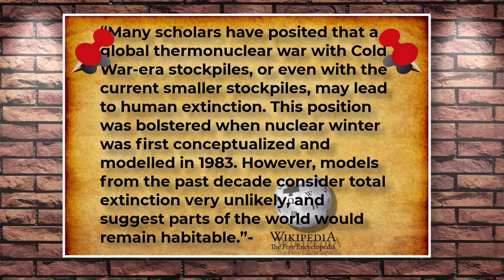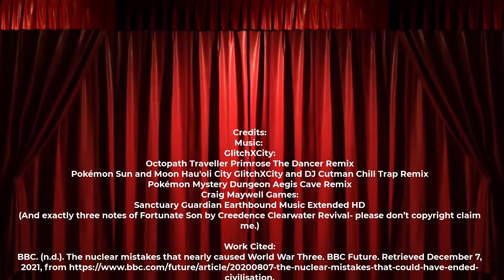A Bear Almost Made the Cold War Hot | Bizarre History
How did a bear almost lead the United States to nuke the USSR (and themselves) in 1962?

Octopath Traveller Primrose The Dancer Remix
Pokémon Sun and Moon Hau'oli City GlitchXCity and DJ Cutman Chill Trap Remix
Pokémon Mystery Dungeon Aegis Cave Remix
Craig Maywell Games:
Sanctuary Guardian Earthbound Music Extended HD

______ Contents ________
00:00 - Cold War Evolution
01:11 - Bear
04:14 - Getting Their Wires Crossed
08:08 - Holding Out For A Hero
08:55 - The Disaster We Averted
11:05 - The Unusual Suspects
13:25 - Credits
13:38 - Here Be Dragons